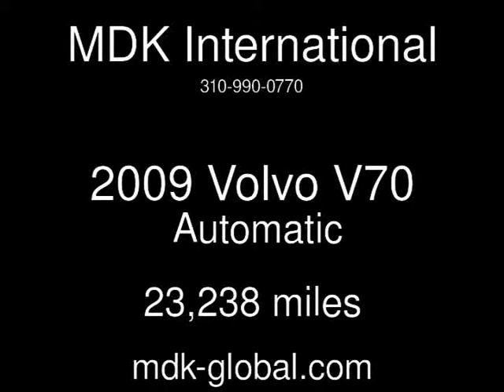2009 Volvo V70 Used Cars - BURBANK,California - 2013-06-29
See more details about this used car This 2009 Volvo V70 with 23,238 miles is for sale at MDK International.